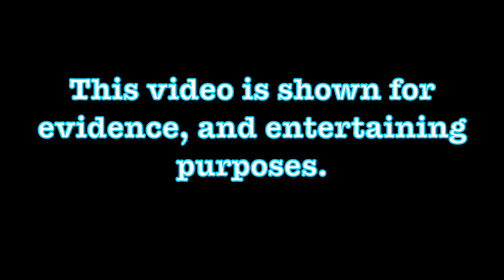CRAZY REACH HACKER IN FFA!!! // HappyBedrock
Welcome Back To Another Minecraft Video!!
Goal For This Video:
- 20 Likes
- 100 views

Any Suggestions? Comment them down below!

►GRAPHICS:

Banner: Dont have one yet..
Profile Pic: getting one soon!

►MUSIC: its non copyright so I don’t need to list? Idk

►XBOX GAMERTAG:
- VictoryPlaysYT